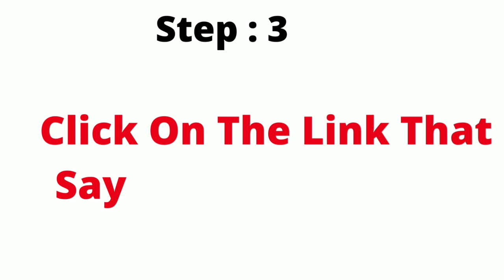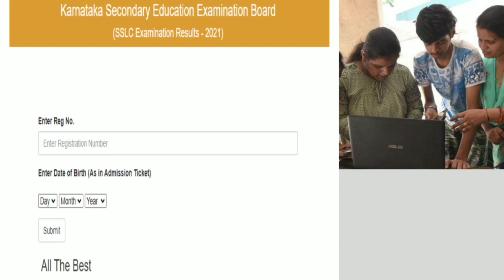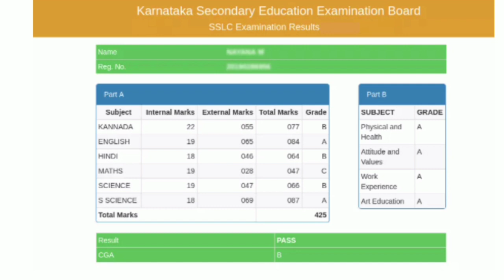How to check SSLC exam result 2022 | Websites to check | Karnataka board | Official Website Class 10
How to check SSLC result
Karnataka board SSLC 2022

Information about total students appeared for sslc public exam 2022.
Website to check the results.
kseeb.kar.nic.in
karresults.nic.in2022

Result mode: Online.
How to check results. Full information.
Revaluation date.

My vision is to help the students to pass in exam.

If you have any questions Please leave the comment.

I absolutely love getting ideas from you guys. So please always tell me what kind of videos you want to see.